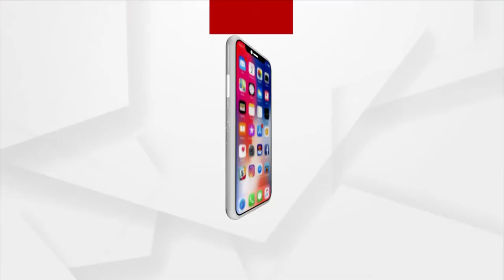ଗୋ ହତ୍ୟାକୁ ନେଇ ପ୍ରତିକ୍ରିୟା ରଖିଲେ ବରିଷ୍ଠ ଆଇନଜୀବୀ ଶ୍ରୀଧର ନାୟକ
ଭାରତରେ ସମ୍ଵିଧାନରେ ଧାରା ୪୮ରେ ଗୋ-ହତ୍ୟା ବିରୋଧରେ ବ୍ୟବସ୍ଥା ଅଛି...ଗୋ ହତ୍ୟାକୁ ନେଇ ପ୍ରତିକ୍ରିୟା ରଖିଲେ ବରିଷ୍ଠ ଆଇନଜୀବୀ ଶ୍ରୀଧର ନାୟକ।